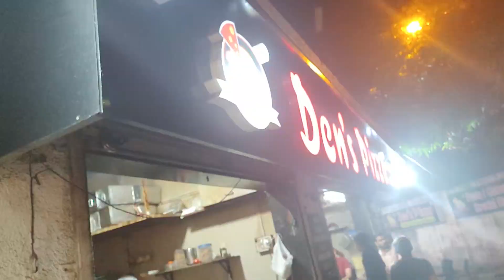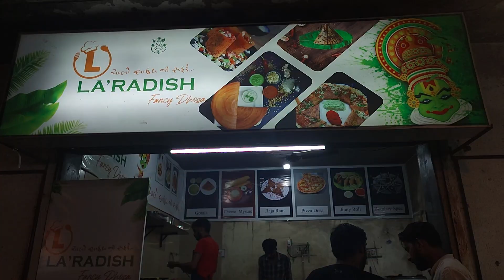Night Bazar l Surat l La-radish l Panjab the hatti l 🥰🥰🥰